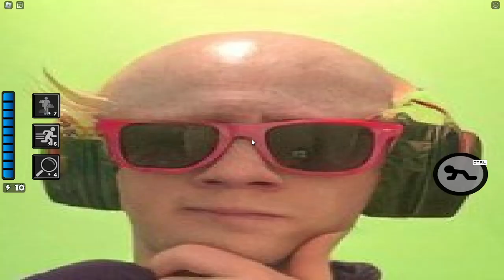PIGGY.EXE (vídeo aleatório.mp4)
Jogando o update de primeiro de abril de Roblox Piggy